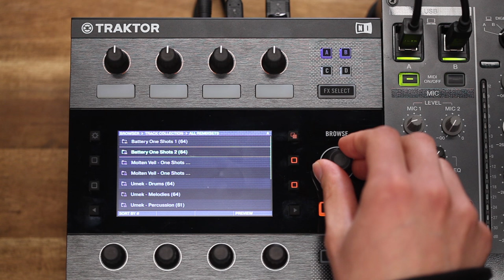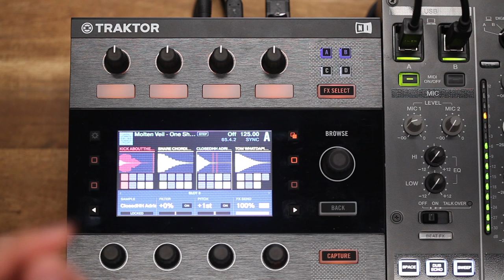TRAKTOR PRO 2.11 - Step Sequencer | Native Instruments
Step Sequencer

Step Sequencer for Remix Decks arrives in TRAKTOR PRO 2.

Unleash your own rhythms on up to four decks. Watch Eric Goldstein and Michael Klein show you how to add effects, change loop length and swing using TRAKTOR Remix Decks.

Out now, TRAKTOR 2.11 is a free update for existing users, available on the NI Service Center.